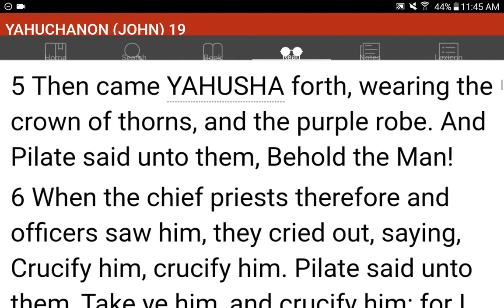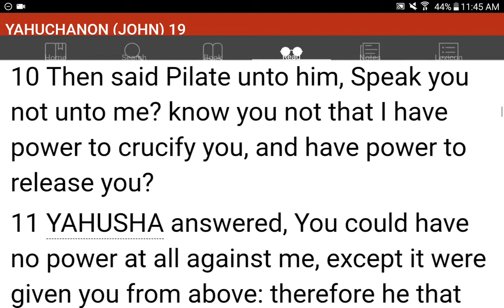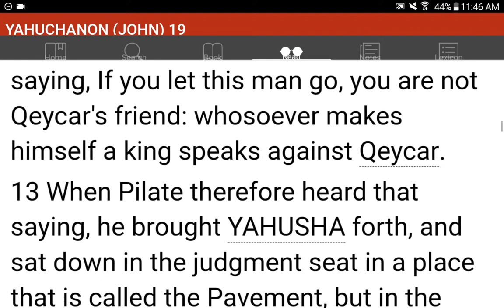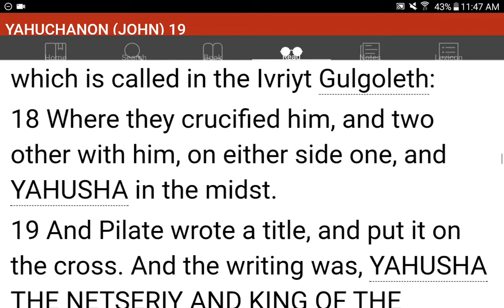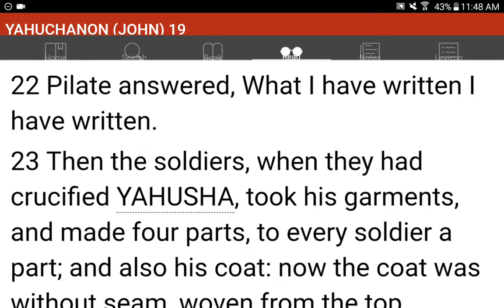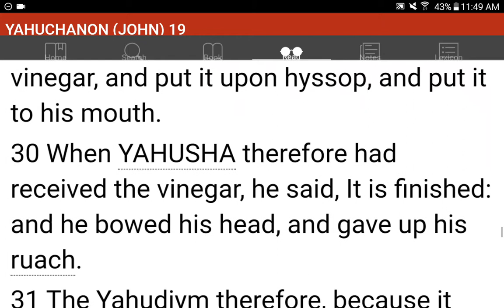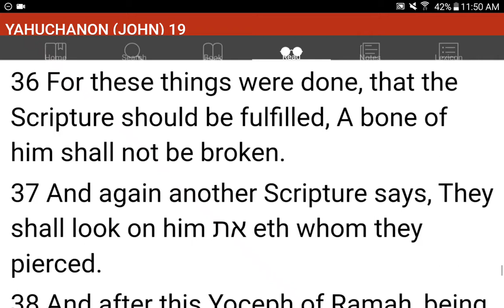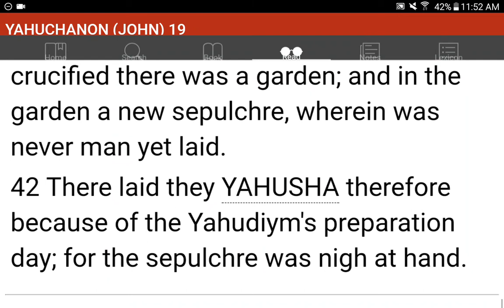💜h?™ "What's the MOST HELPFUL & SIMPLEST WAY that WORKS?"™ GIVE 1P/Month NOW! GCash